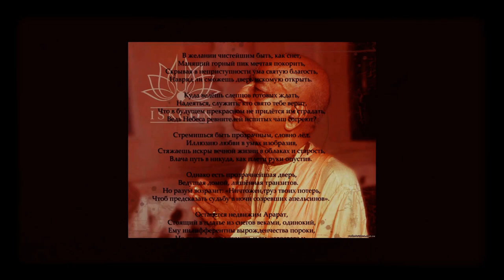Святой завоеватель (стихи).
B желании чистейшим быть, как снег,
Манящий горный пик мечтая покорить,
Скрывая в неприступности ума святую благость,
Навряд ли сможешь дверь искомую открыть.

Куда ведёшь слепцов готовых ждать,
Надеяться, служить, кто свято тебе верит,
Что в будущем прекрасном не придётся им страдать,
Ведь Небеса ревнителей испитых чаш согреют?

Стремишься быть прозрачным, словно лёд.
Иллюзию любви в умах изобразив,
Стяжаешь искры вечной жизни в облаках и старость,
Влача путь в никуда, как плети руки опустив.

Однако есть прозрачнейшая дверь,
Ведущая домой, лишённая транзитов.
Но разум возразит: «Ничтожен груз твоих потерь,
Чтоб предсказать судьбу в ночи созревших апельсинов».

Останется недвижим Арарат,
Стоящий в платье из снегов веками, одинокий,
Ему индифферентны вырожденчества пороки,
Но вместе с ним стоишь и ты, завоеватель.